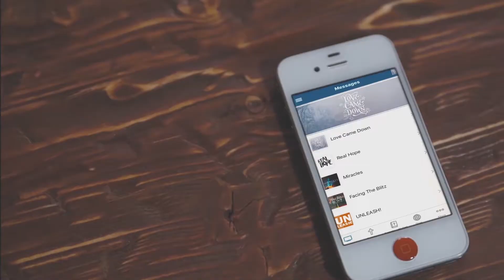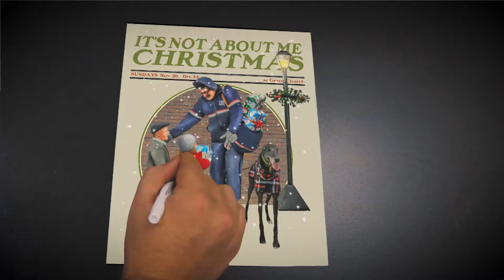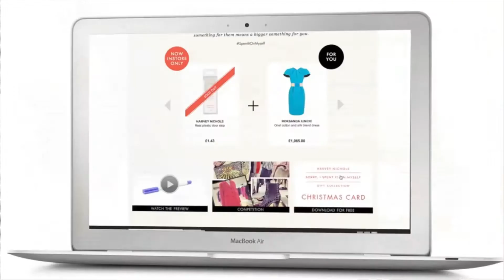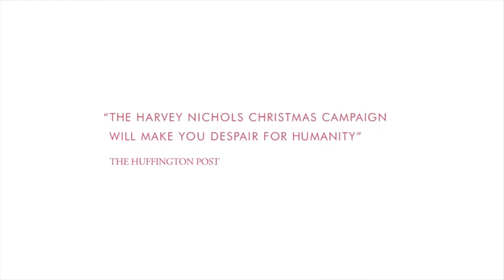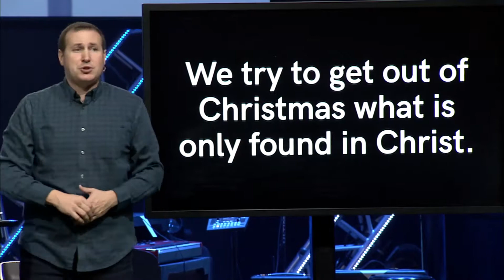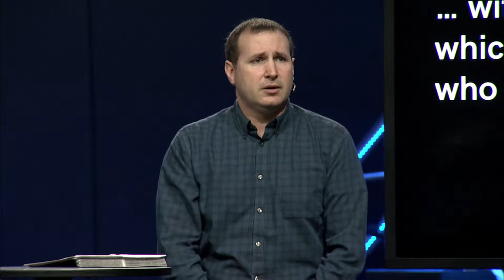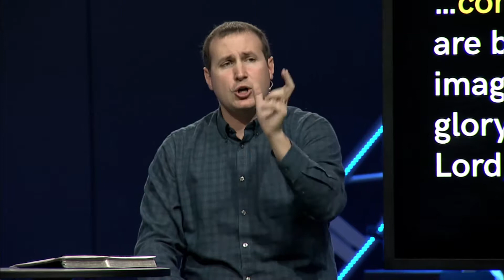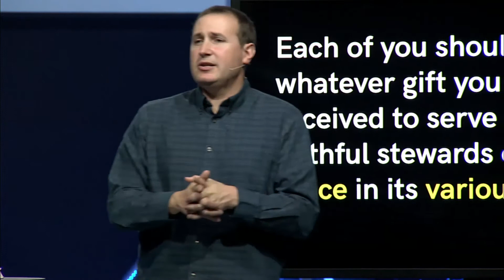Grace Church 11/26/17 - It's Not About Me Christmas Challenge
Christmas Season is here! Today, we kick-off a new series we're calling - 'It's Not About Me Christmas". Over the next few weeks we will be challenged to turn our celebrations upside down and focus on the meaning of Christmas.